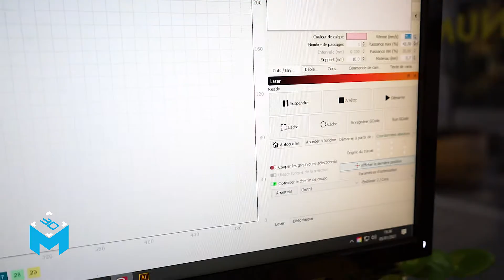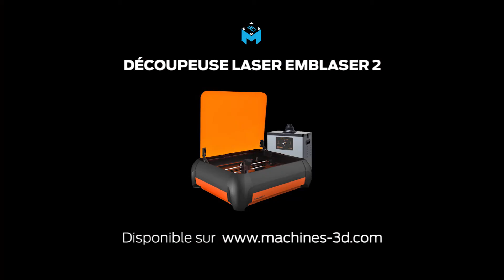EMBLASER 2 gravure bois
Découvrez la gravure laser sur bois avec notre découpeuse laser Emblaser 2 de chez Darkly Labs.

La machine de gravure et découpe laser Emblaser 2, fabriquée par Darkly Labs est idéale pour les amateurs, artistes et professionnels à la recherche d'une machine laser simple d'utilisation, robuste et fiable. Elle est capable de graver et découper une large gamme de matériaux tels que le papier, le cuir, le bois, certains plastiques et peut également graver sur des métaux anodisés.

Puissance du Laser Diode
► 5 watts +

 Matières compatibles
► Coton - Tissu - Papier - Cuir - Carton - Plastique -
Bois - Aluminium - Ardoise - Liège - Caoutchouc

__________  NOS PRODUITS   __________

Pour trouver le module la Emblaser 2 au meilleur prix

__________  NOUS SUIVRE   __________